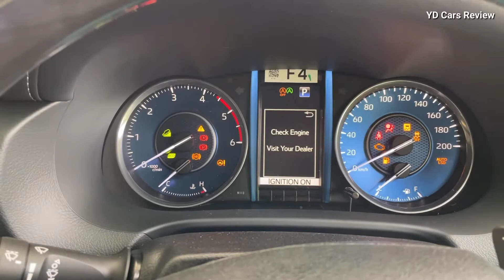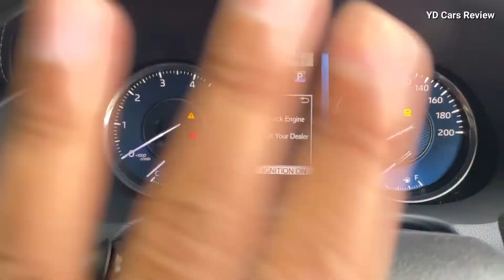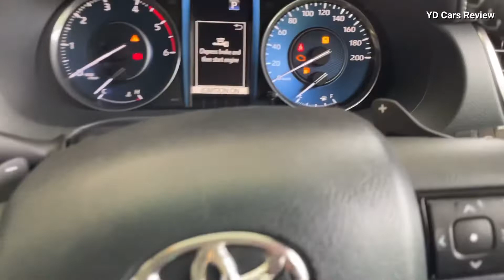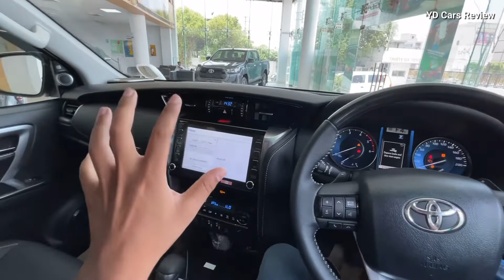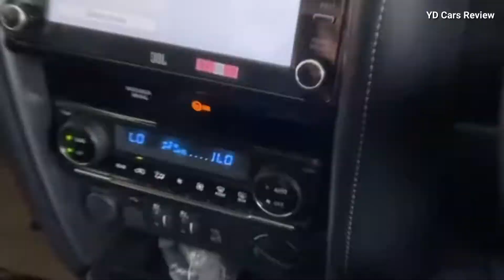गाड़ी नही यह एक सपना है ❤️ Fortuner 4×4 Automatic ₹40 lakh ❤️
ARAI Mileage:- 8-10kmpl

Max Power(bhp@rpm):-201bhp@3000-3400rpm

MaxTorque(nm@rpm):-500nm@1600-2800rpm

Seating Capacity:-7

TransmissionType:- Automatic

Boot Space (Litres):-

Special Thanks :-
Thirty six Toyota Fridabad Haryana
14/7, Milestone, Mathura Rd, Sector 31, Faridabad, Haryana 121003
For Amazing deals:-